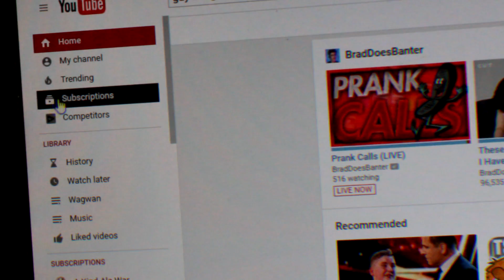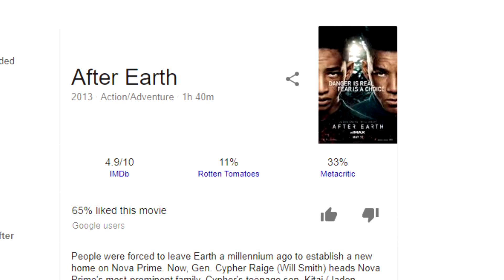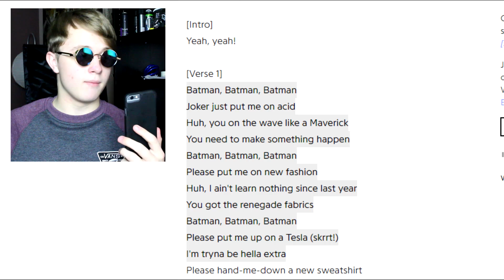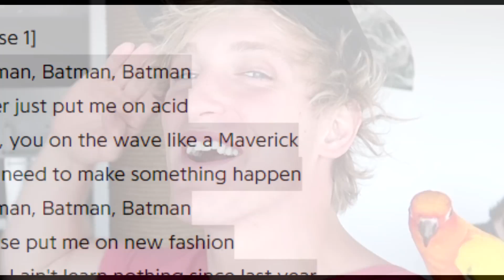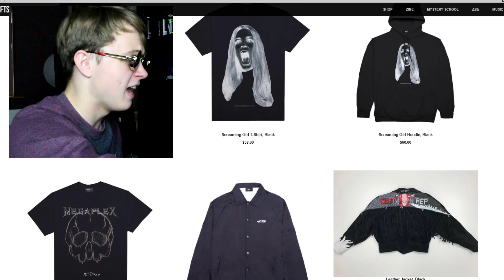Jaden Smith Is Off The Rails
Jaden Smith is a man who knows music and fashion. The man runs a hard bargain but I bought many Jeff shirts. BATMAN BATMAN BATMAN!